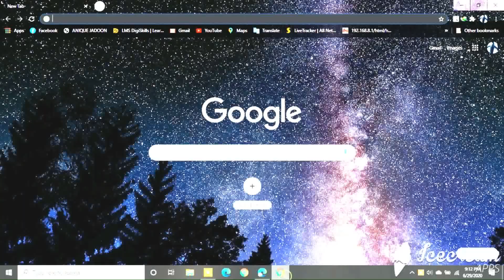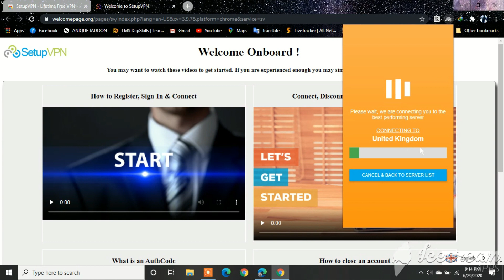How To Add Free VPN On WINDOWS For Lifetime - 100% Working - 2020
How to add free VPN on windows(7, 8, 8.1, 10) for lifetime, this method works on all windows and its free for life time.